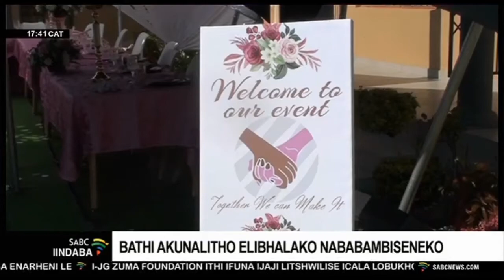Bathi akunalitho elibhalako nababambiseneko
Nasisaphethe zokugidinga ilanga labomma njalo, EMathynsloop, hlanu kweBoekenhouthoek KwaNdebele eMpumalanga, nakhona lapho abomma basebenzise lelilanga ukuyokuphakamisa ifuneko yokuthi umkhanyo nepumelelo kungabakhona abomma nabangabumbana nanyana kubudisi kangaka nje ngaphasi kwalengogwana esiphila nayo iCOVID-19.

For more news, visit sabcnews.com and also SABCIindaba Coronavirus WomensDay2021 on Social Media.